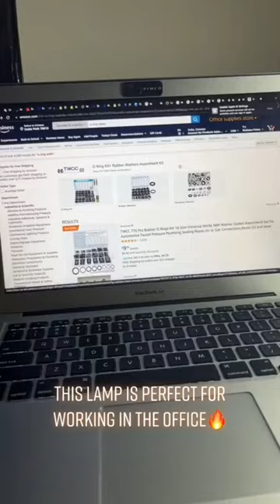3D Hourglass Lamp!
Link on channel bio